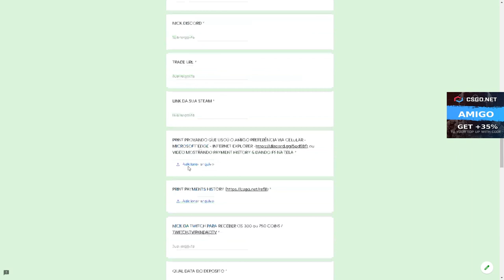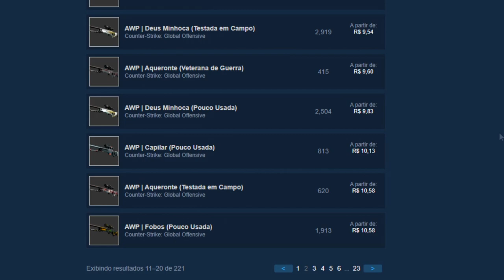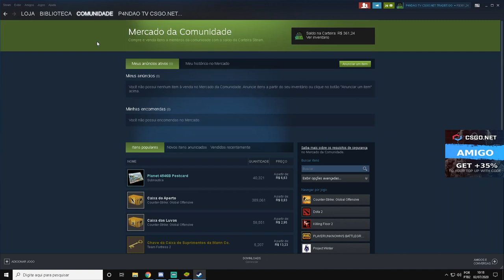RETIREI uma BAIONETA DOPPLER & MUITOS BRINDES ESPECIAIS no CSGO Net - CSGO Open Case